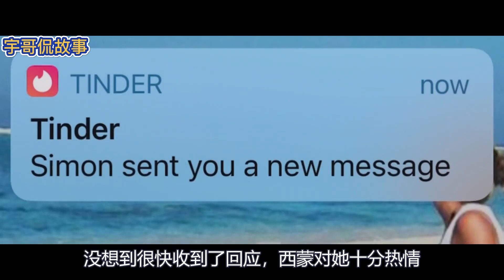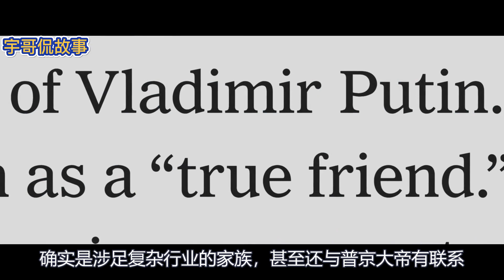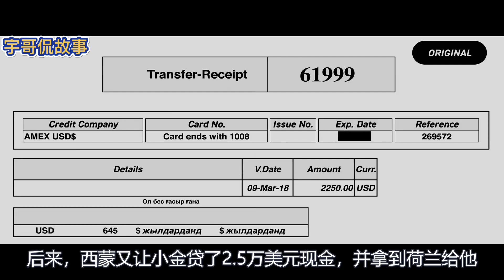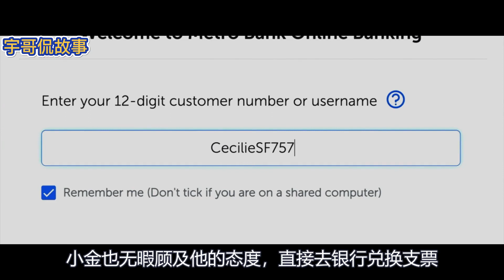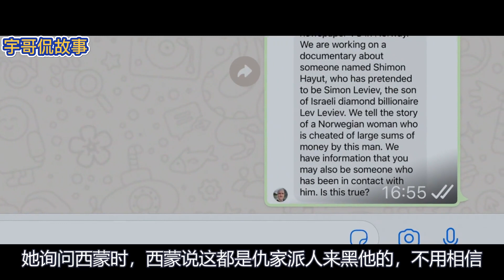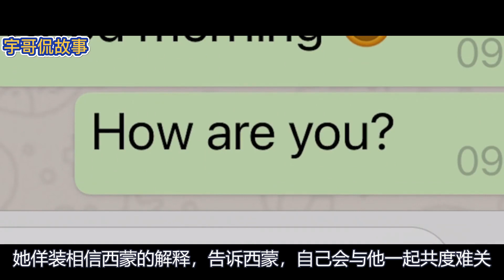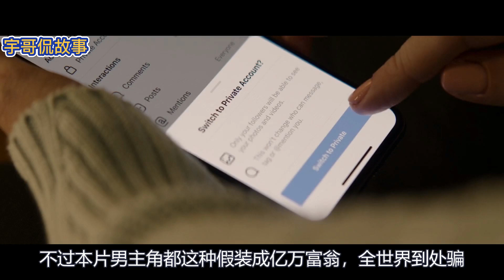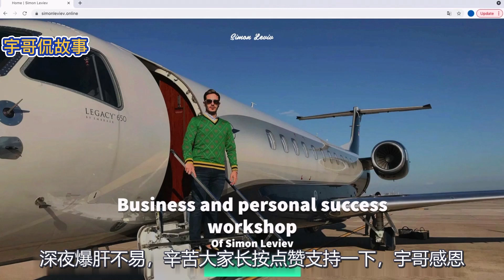史上最牛诈骗犯，伪装“富二代”骗走多国少女千万美元，屡试不爽！【宇哥】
如今，越来越多人选择在交友软件上匹配伴侣，这个小软件只需要左右滑动便能匹配到心仪的对象，但面对冷冰冰的手机屏幕，你真的知道屏幕那头是人是鬼吗？